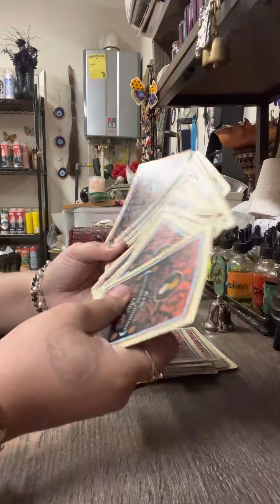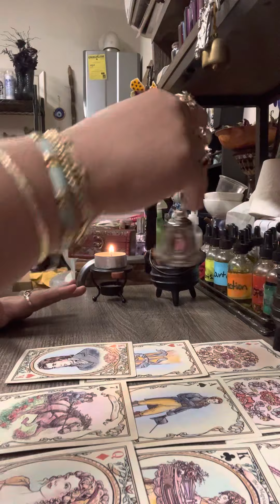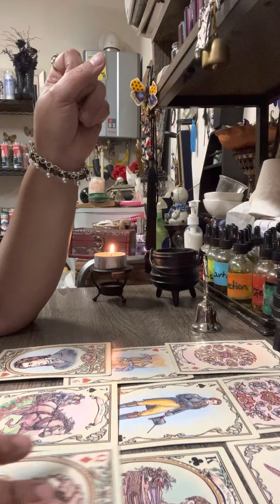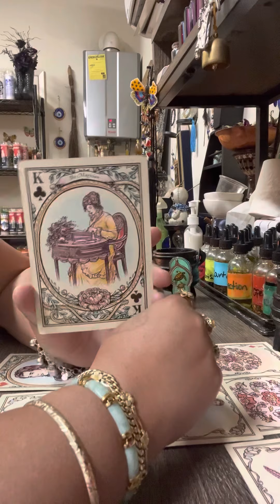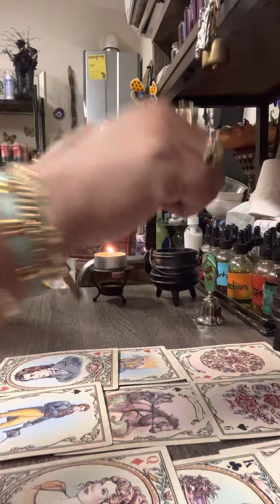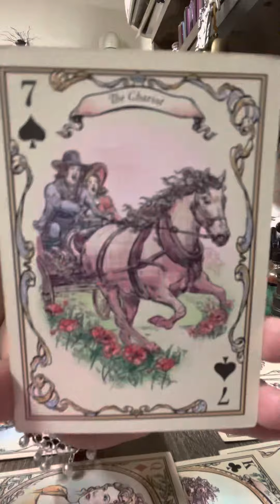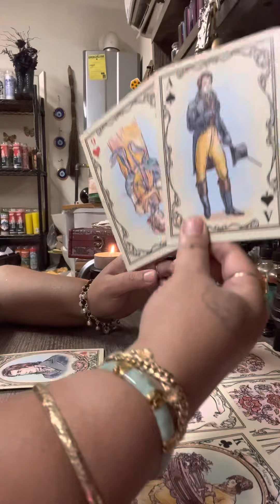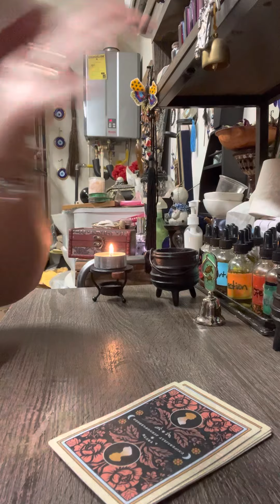Aries ♈️ messages from spirits for the month of August 2022￼